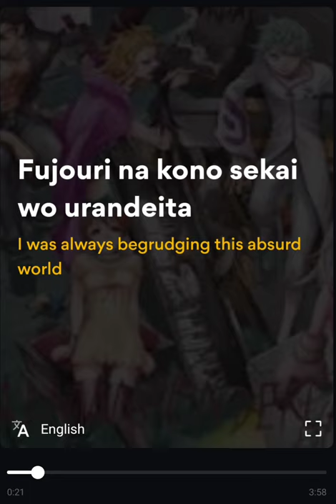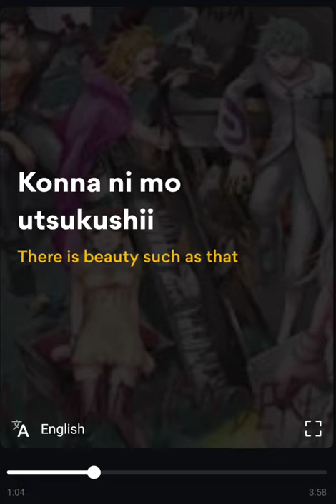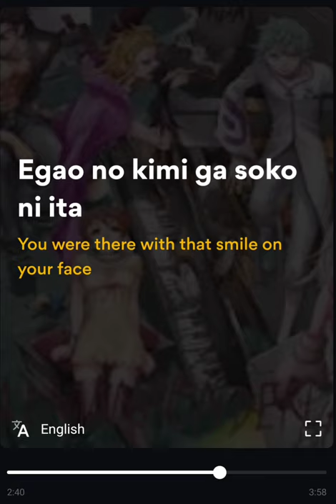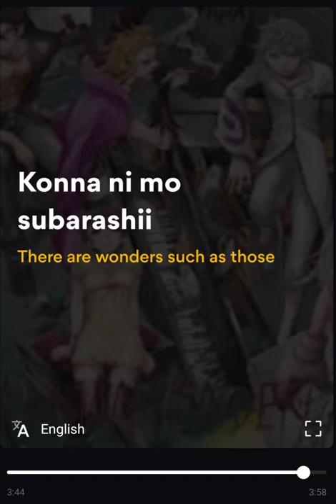Dead Man wonderland ending song (shiny shiny DWB) with lyrics in the description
Original / Romaji Lyrics English Translation: ryuusei BLACK & NIGHT namida tomaranai zutto
fujouri na kono sekai wo urandeita

Meteors, black & night, never ending tears
I was always begrudging this absurd world

deguchi mo nai kono meikyuu kara
nigedashitakute
jiyuu wo motometeta

Wanting to escape
From this labyrinth without exit
So I could seek my freedom

sakadachi wo shite  sora wo mita
kinou to wa chigau boku ga ita

I stood on my hands and watched the sky
A different person to how I was yesterday

SHINY SHINY kagayaita
hoshi wa mugen ni
kono sekai wa (kono sekai wa)
konna ni mo utsukushii

Shiny, shiny, and bright
The stars are infinite
In this world (this world)
There is beauty such as that

SHINY SHINY hikaru MUUNRAITO
kibou ni michita
konna ni mo subarashii
sou darou?

Shiny, shiny, glittering moonlight
It's filled with hopes
This world (this world)
There are wonders such as those
Wouldn't you say?

ibitsu na machi no  kono shikakui sora kara
nozoita kanashii FURASHUBAKKU
mata dareka wo

I glimpsed in this distorted town
A sad flash back shown from the square sky
As someone will again

ushinau koto kowai keredo bokura arukidasu yo
mou  hitoribocchi ni naritakunainda-

We are afraid of losing things and yet we still walk on
I'll have no more of it; I don't want to be alone

sakadachi wo shite mae wo mita
egao no kimi ga soko ni ita

I stood on my hands and looked on ahead
You were there with that smile on your face

SHINY SHINY ki ga tsukeba
bokura hohoemu
kono sekai (kono sekai)
konna ni mo itooshii

Shiny, shiny, when it dawns on us
We laugh
Holds such precious joys as that

SHINU SHINY kanashige na
kimi no hitomi ni
hoshi ga ippai (hoshi ga ippai)
utsutteiru kara

Shiny, shiny, and sad
Your eyes
Are filled with stars (filled with stars)
Since that is what they reflect

kibou ni michita
sou darou?

Wouldn't you say?

sou darou?

Wouldn't you say?

SYNCED BY
Me

TRANSLATED BY
Me😃